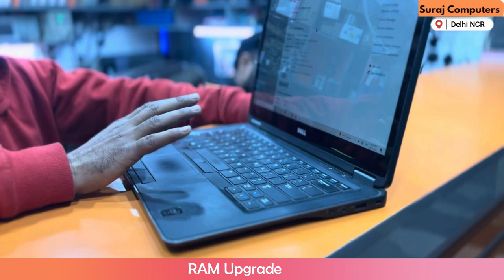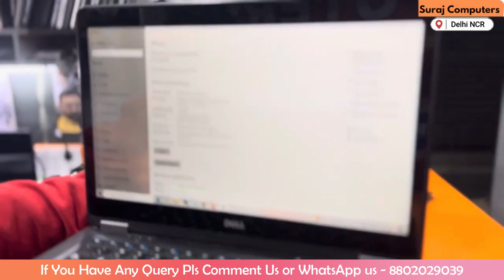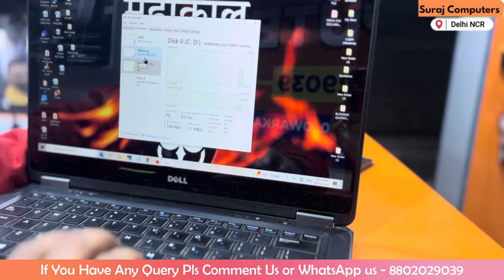Optimize Laptop Performance: RAM & SSD Upgrades | Best Deals & Replacement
Unlock peak performance for your laptop! Explore this guide to RAM and SSD upgrades, revealing the best deals and replacement options. Learn how to boost your laptop's speed and storage affordably with expert tips on RAM and SSD upgrades at the best prices.
In today's tutorial, we'll delve into the world of laptop optimization through RAM and SSD upgrades. Enhance your laptop's speed and storage capacity effortlessly by understanding the ins and outs of RAM and SSD upgrades. Join us to explore step-by-step guidance and tips for boosting your laptop's performance through these crucial hardware upgrades.